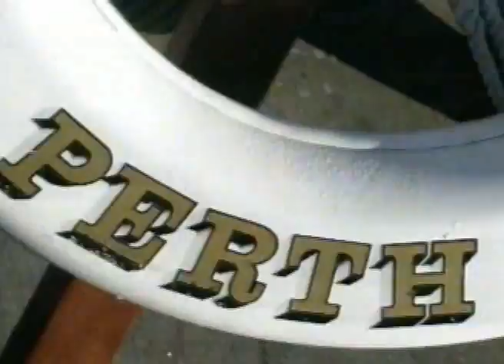Who Dares Wins - HMAS Perth (DDG38)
Who dares wins with the cooperation of the Australian Navy featuring HMAS Perth and HMAS Newcastle.